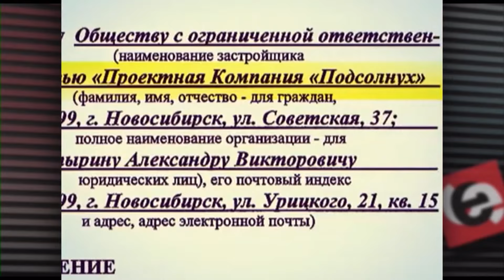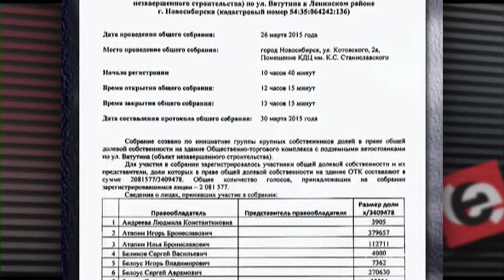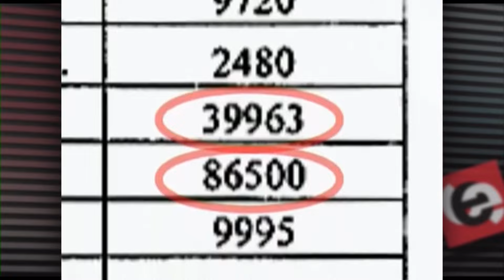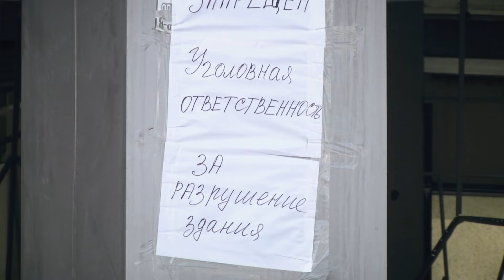В Новосибирске недостроенный ТК «Подсолнух» громят мародеры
Инвесторы недостроенного ТК«Подсолнух» на площади Карла Маркса заявили о мародерстве. Здание в центре Левобережья официально никто не охраняет уже 2,5 года. Внутри царит настоящая разруха — на этажах сломанные двери, разбитая сантехника, демонтирована часть оконных блоков. Инвесторы обратились в полицию, чтобы остановить разграбление своих активов, но жалобы пока результатов не принесли. Собственники квадратных метров, которые в свое время инвестировали в строительство общественно-торгового комплекса миллионы рублей, в шоке от происходящего, ведь совсем скоро здание должно быть выставлено на торги, а причиненный ущерб может сильно отразиться на его итоговой стоимости. При этом в муниципалитете считают, что нести расходы на охрану своего имущества обязаны были именно инвесторы строительства.